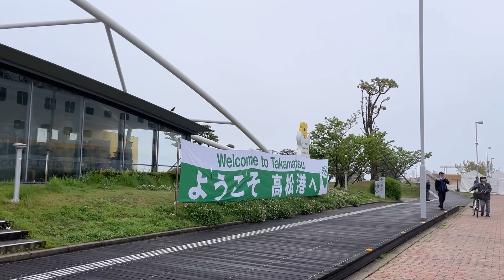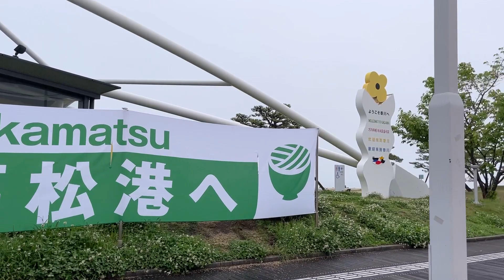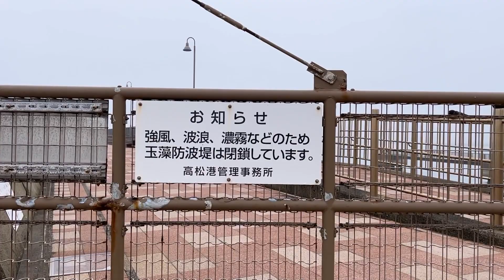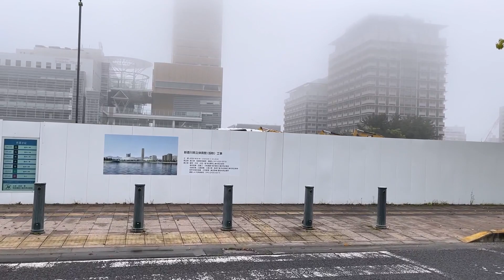Walking the streets of JAPAN 香川県 高松市 サンポート高松を歩く@cheesegorilla467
今朝香川県に濃霧注意報が出ていたので高松港に行って撮影してきました。

注意　風切り音が入っています。

Shooting Location
 [City]
Takamatsu-shi
 [Prefecture]
 Kagawa

撮影場所
香川県 高松市 サンポート高松

撮影機材
iPhone13